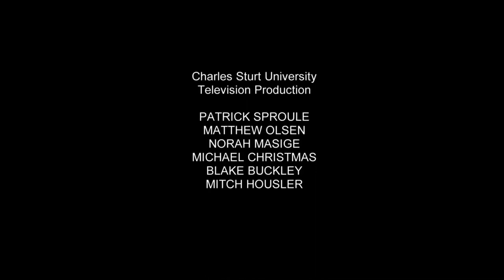2012: Murray & Emma Scholz - Straight crop & cattle breeding in high rainfall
Murray Scholz runs a family owned farming business at Culcairn, NSW. He crops 75% of their country in a continuous cropping rotation of canola, wheat, lupins and barley, and runs a  self-replacing shorthorn beef herd on the remaining 25% non-arable country. Go to the playlist (video 7) to see the discussion on Murray and Emma's story, other producer videos and session footage from the Crops Rumps and Woolly Jumpers Forum.